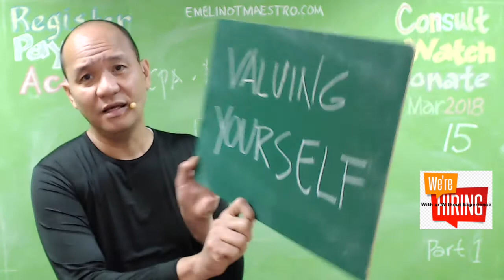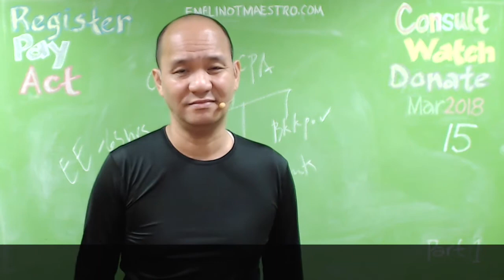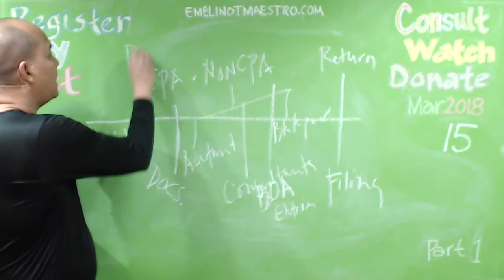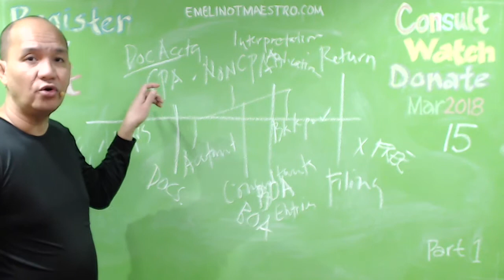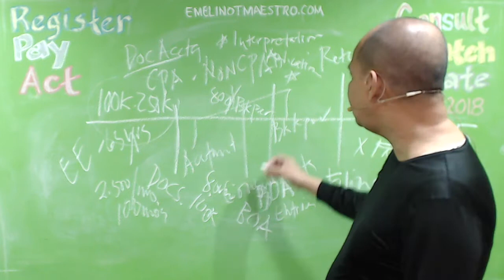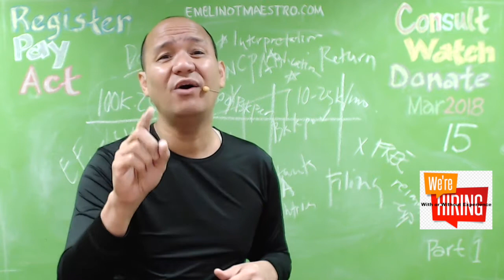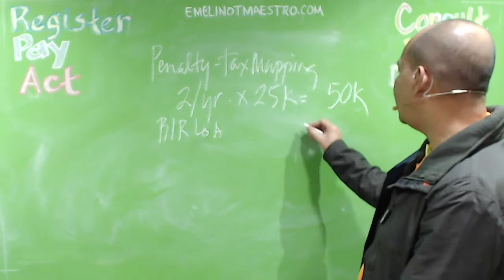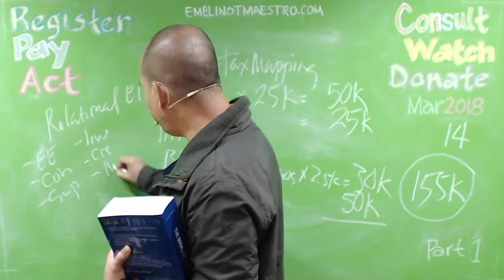Putting Money Value in Your Service Business (Accounting and Bookkeeping)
Knowing the value of your business is vital should an unexpected buyer come along and the timing is right for you to sell. You'll want to get the best price you can so make sure you have an accurate idea of your business's worth.Procedure for Distraint and Garnishment. - The officer serving the warrant of distraint shall make or cause to be made an account of the goods, chattels, effects or other personal property distrained, a copy of which, signed by himself, shall be left either with the owner or person from whose possession such goods, chattels, ... In both cases, the BIR shall issue a collection letter requiring the taxpayer to pay the deficiency tax or taxes on these undisputed items. This is a process that may eventually lead to the BIR's exercise of collection enforcement measures such as the service of a warrant of distraint/garnishment.GARNISHMENT. Also known as wage execution. A court-ordered method of debt collection in which a portion of a person's salary is paid to a creditor. Often used to collect child support payments. The process by which a judgment creditor seizes money, which is owed to his judgment debtor, from a third party known as a ...Whether the taxpayer agrees or refuses to pay the proposed deficiency taxes, the docket of the case will be endorsed for review to the Assessment Division of the Regional Office (in the case of findings on taxpayers registered with the BIR district offices), or to the BIR Commissioner or her duly authorized ...Ours is a self-assessment system of paying taxes, where taxpayers determine their respective tax liabilities and pay them to the tax authorities. Revenue officers, however, through proper authorization, may conduct examinations after tax returns have been filed or should have been filed. The ultimate ...It has a check and balance mechanism where the tax authority (Bureau of Internal Revenue or BIR) has the right to conduct tax assessment or examination within three (3) years from required filing or from late filing (or 10 years, for fraudulent returns or if no tax return filed) to determine the extent of compliance of taxpayers.Deficiency assessment is an assessment of an additional income tax to cover a deficiency in income revealed upon an audit of the return made by the taxpayer. It is the amount that a taxpayer owes in.The SC stressed that the BIR must issue an LOA prior to issuing a Preliminary Assessment Notice (PAN), a Final/Formal Assessment Notice (FAN), or a Final Decision on Disputed Assessment (FDDA) to the taxpayer; otherwise, the assessment is rendered void for lack of due process.Assessment based only on Letter Notice is void. Due to technological advances, taxpayers can actually find themselves under the scrutiny by the Bureau of Internal Revenue (BIR), even though no detailed examination of the books and records is conducted. This is possible through the BIR's Reconciliation of Listing for.The Notice of Assessment shall inform the Taxpayer of this fact, and that the report of investigation submitted by the Revenue Officer conducting the audit shall be given due course. The formal letter of demand calling for payment of the taxpayer's deficiency tax or taxes shall state the facts, the law, rules and regulations, ...